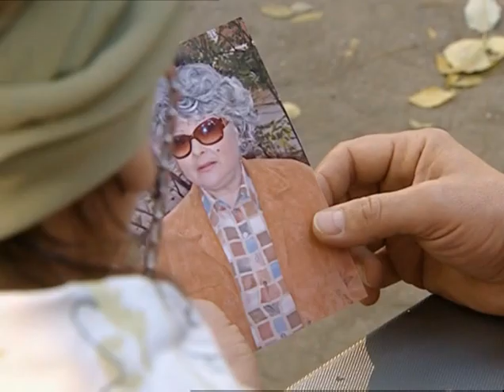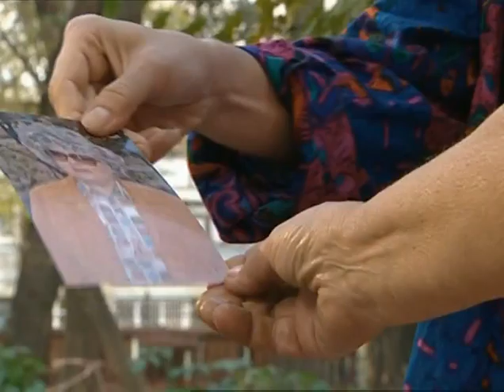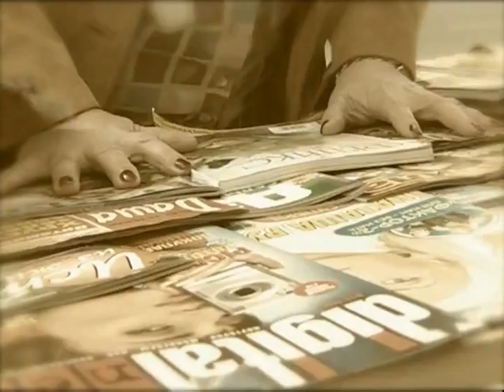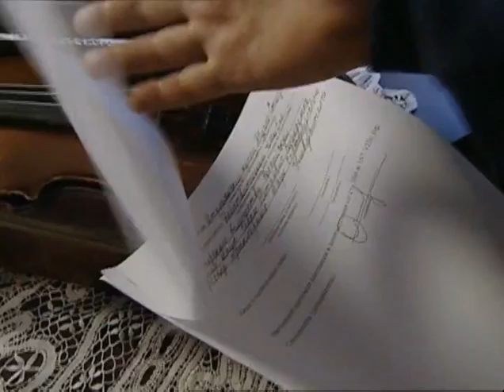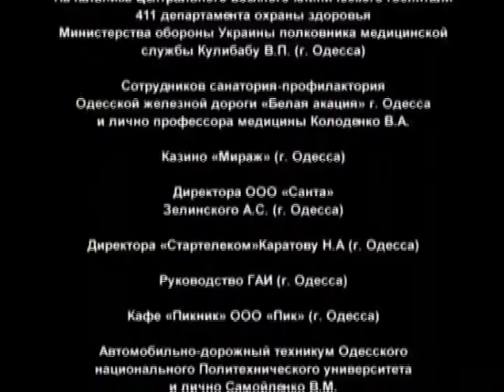Иван Подушкин-2. Бриллиант мутной воды 2 серия